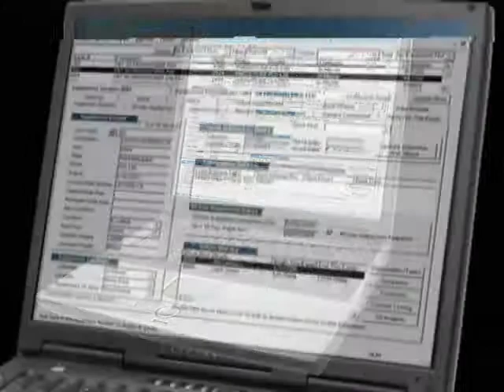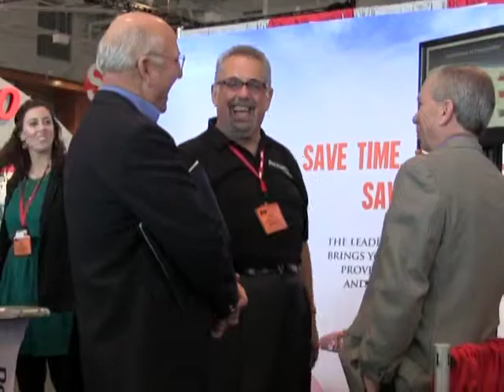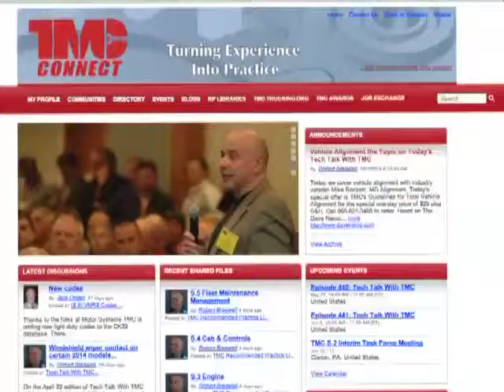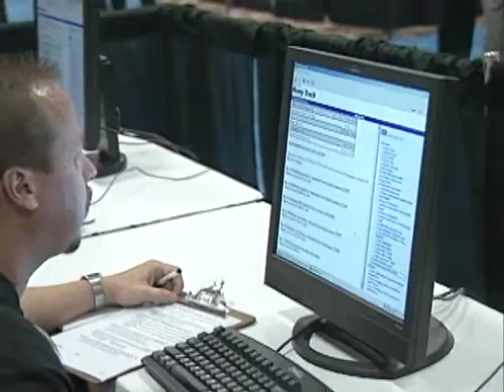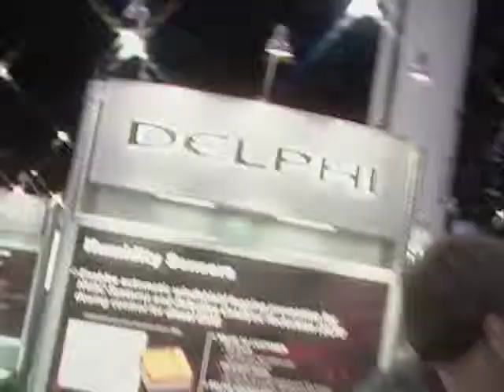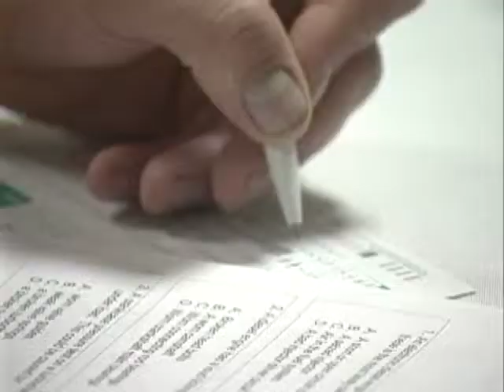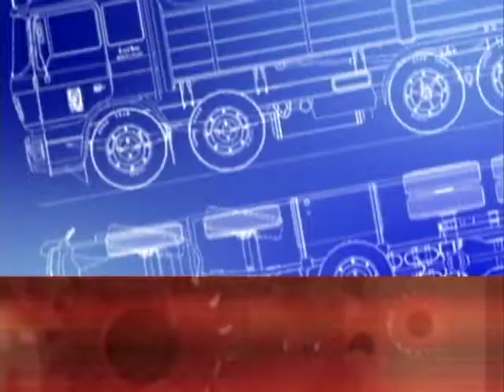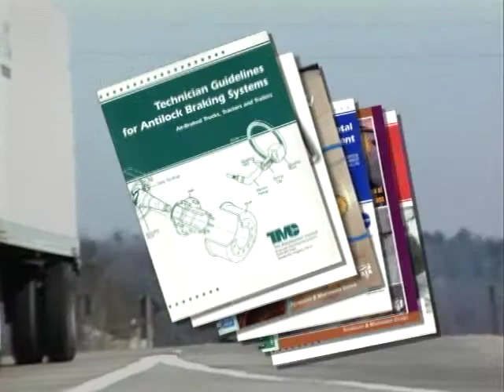ATA's Technology & Maintenance Council: "It's Like Truck College"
In this video learn about the many facets and benefits of joining ATA's Technology & Maintenance Council.

The purpose of TMC is to improve transport equipment, its maintenance and maintenance management. It also supports the ATA Technology & Engineering Policy Committee with research, analysis and policy development.